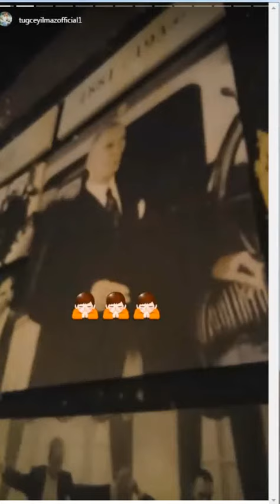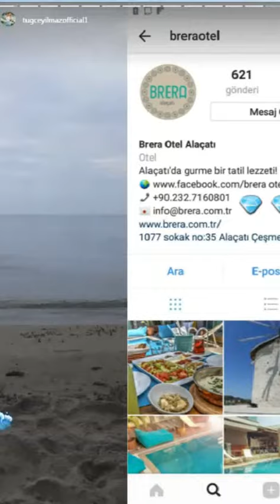Tuğçe Yılmaz'ın instagram historysi